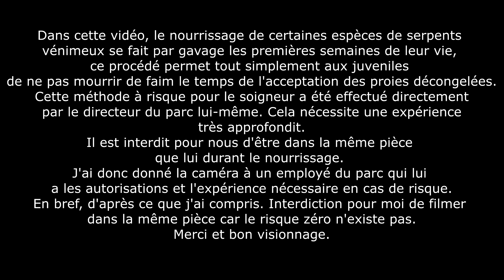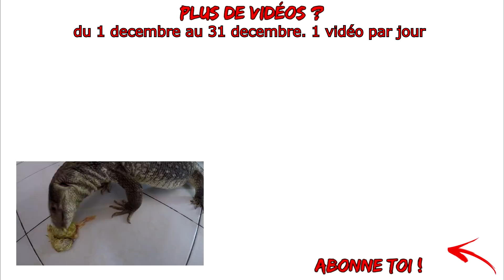Il nourrit des serpents mortels !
Pour cette soirée je vous propose une petite vidéo nourrissage très spéciale, effectué par un professionnel à Planet exotica. Je vous montre en vidéo une méthode de nourrissage sur des serpents juvéniles venimeux.

Attention!
Les vidéos de cette chaine sont sous contrôle d'une équipe de modérateur.
Tout message d'insulte, de haine ainsi que les messages de publicité seront automatiquement supprimé dans les plus bref délais.
L'espace commentaire est votre espace et vous permet de communiquer directement avec d'autres internautes.
Profitez de cette fonctionnalité pour vous exprimer avec respect.
Je lis la totalité des messages postés dans l'espace commentaire sans exception ;)
Bonne vidéo et encore une fois merci pour votre soutien.